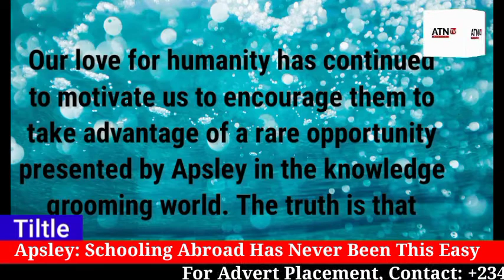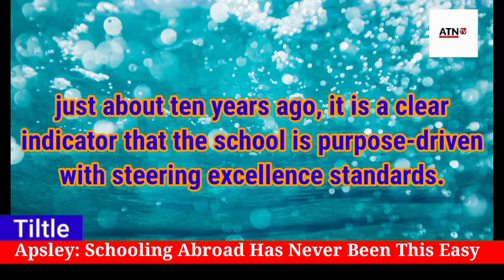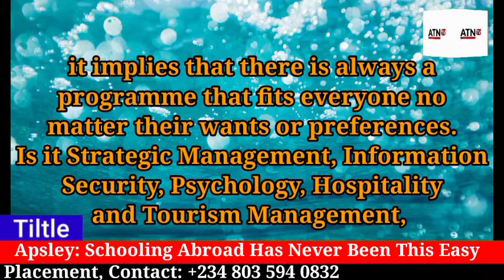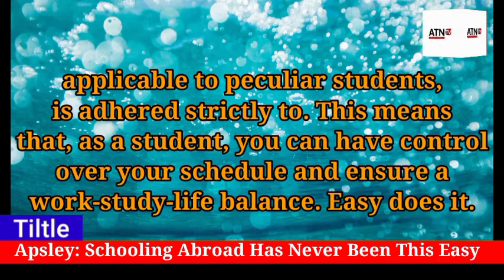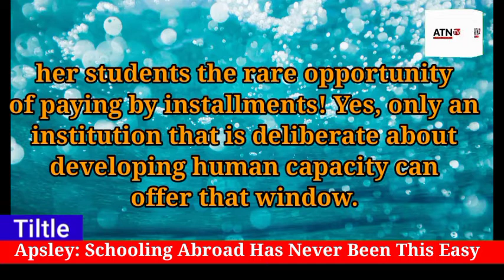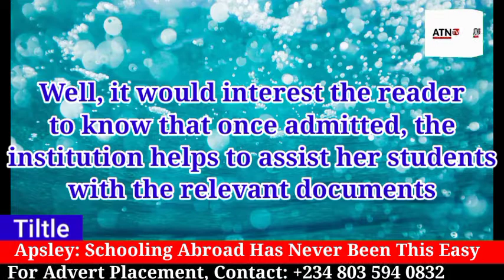Apsley: Easiest Way To School Abroad.